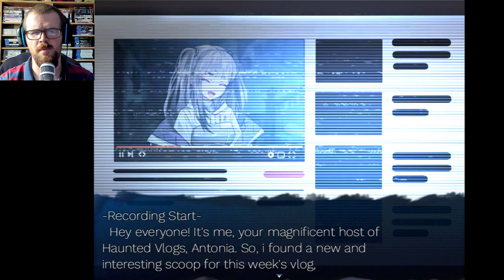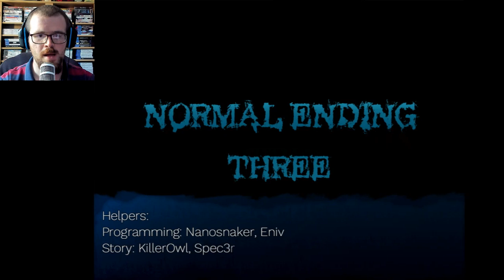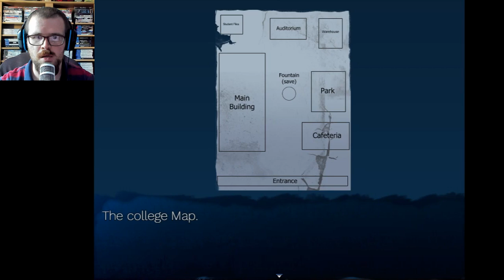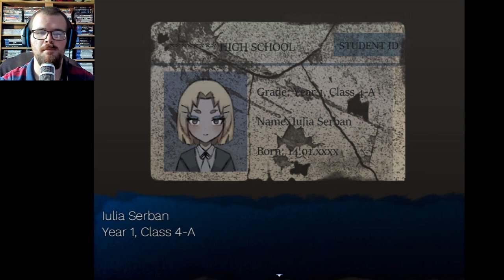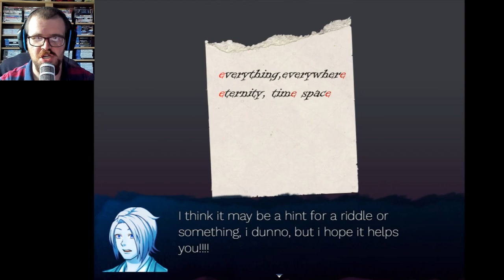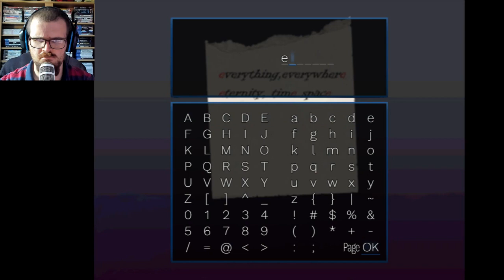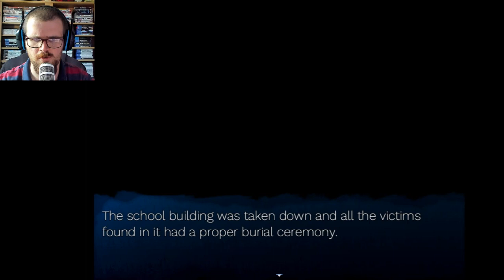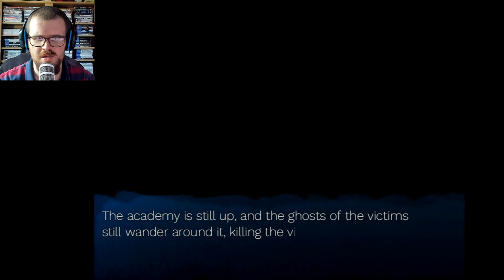Haunted Vlogs (RPG Maker Horror) - Check Your Recordings For Possible Haunted Files (All Endings)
Welcome to Haunted Vlogs, a vlogging themed horror game made by Romaniachan, we venture with two people, one vlogger one cameraman, rumour about an abandoned college peeked their interest and so...they went to find out what happened there and hope they can capture some juicy footage for those delicious views.

The game is available in English & Romanian to play! Video covers all endings of the game.